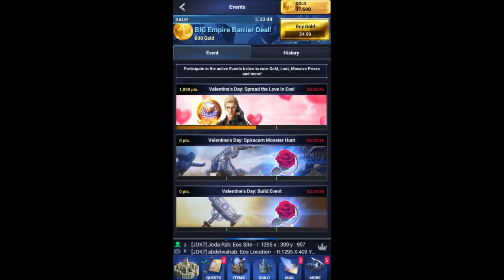Final Fantasy XV A new empire: UPDATE 10 Power , 1 Millon Troops HAPPY VALENTINES DAY - unik90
Final Fantasy XV A new empire: HAPPY VALENTINES DAY  with unik90